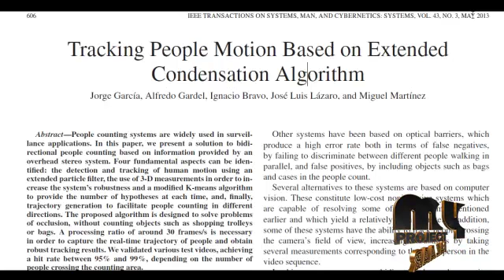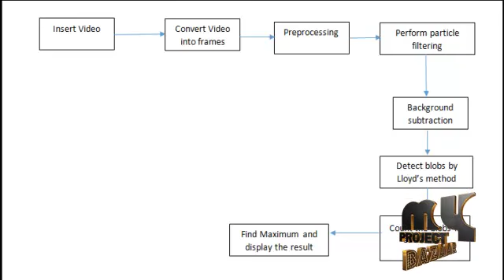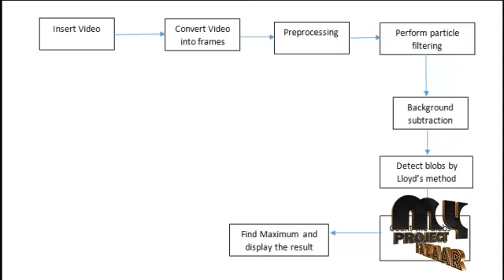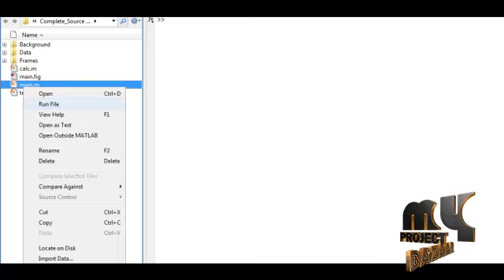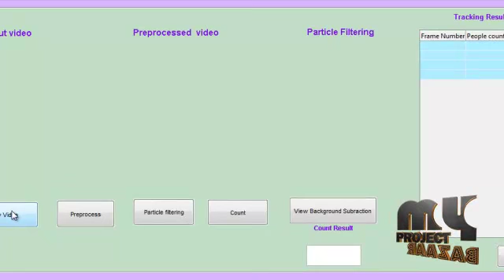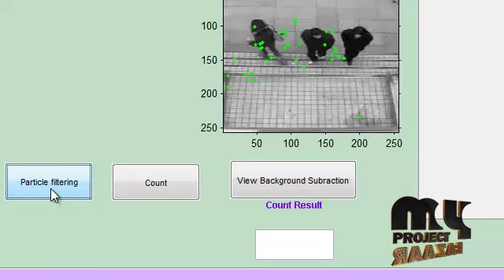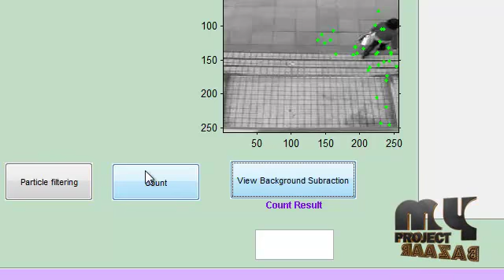Final Year Projects | Tracking People Motion Based on Extended Condensation Algorithm